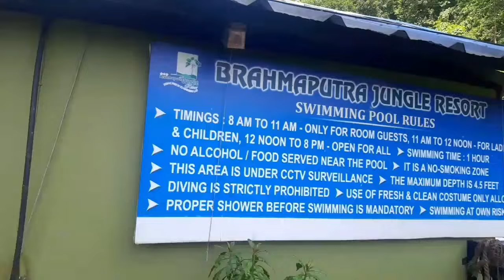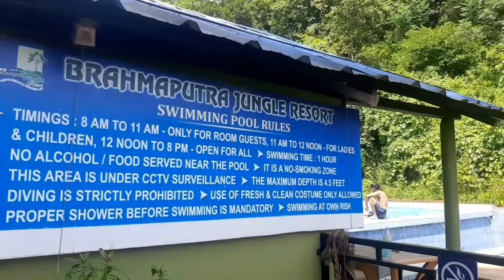Girls Vs Boys in Pools 🏊 ? Freet Gaa Dhui Ahelu Maka // Brahmaputra Jungle Resort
Swimming Pools 👇

Brahmaputra Jungle Resort

Near Laxmi Bai Institute of Physical Education, Tapesia, Kamarkuchi, Sonapur, Guwahati, Assam 782402